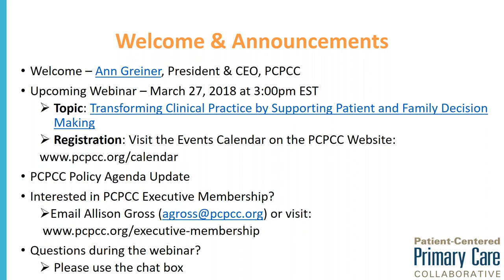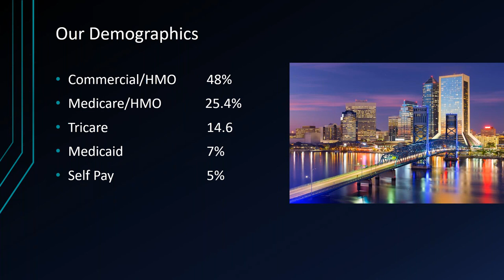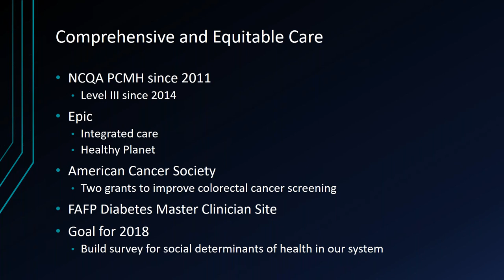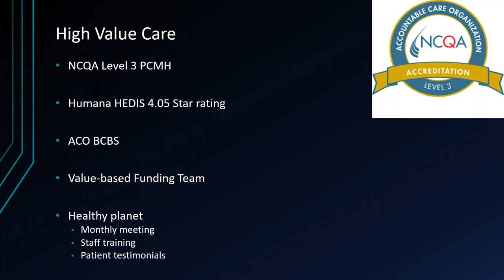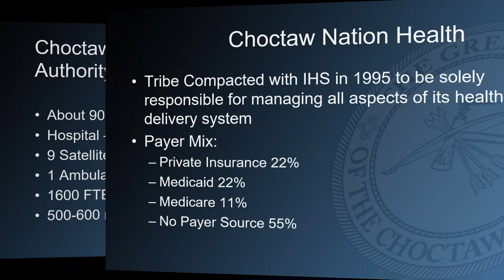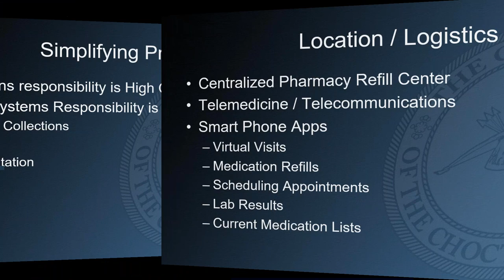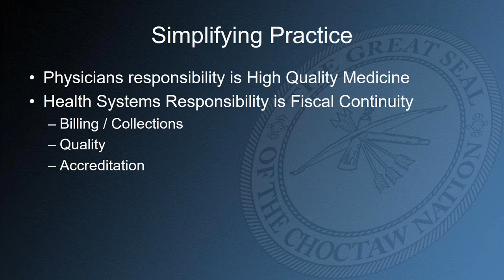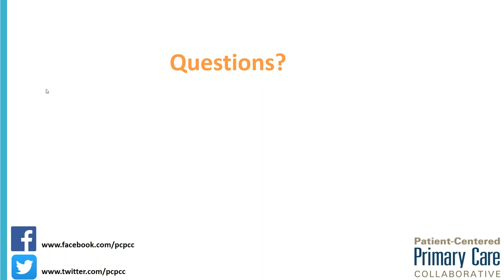2018 02 27 15 02 Overcoming Challenges to Ideal Primary Care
On this webinar, physicians in distinct practice settings share their strategies to overcome challenges to practicing ideal primary care. These challenges included internal communications issues, care coordination, patient engagement, and supporting high-value outcomes. Participants discussed where these strategies can be successful and where additional solutions are needed.